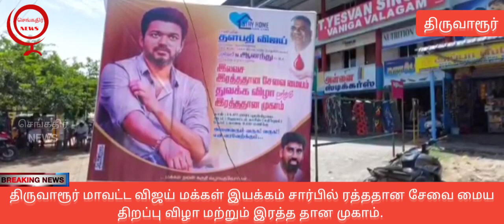திருவாரூர்மாவட்டவிஜய்மக்கள் இயக்கம் சார்பில்ரத்ததான சேவை மைய திறப்பு விழா மற்றும் இரத்த தான முகாம்.